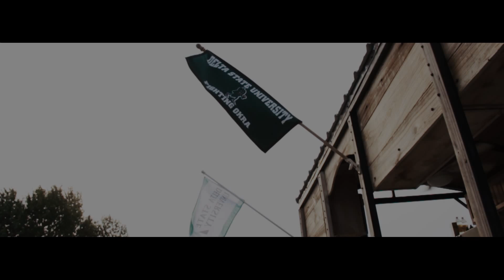Delta State University National Alumni Association Homecoming 2015 hype video